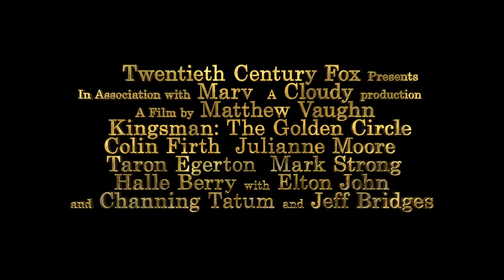Kingsman: The Golden Circle | Official Trailer 2 [HD] | 20th Century FOX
“Kingsman: The Secret Service" introduced the world to Kingsman - an independent, international intelligence agency operating at the highest level of discretion, whose ultimate goal is to keep the world safe. In "Kingsman: The Golden Circle," our heroes face a new challenge. When their headquarters are destroyed and the world is held hostage, their journey leads them to the discovery of an allied spy organization in the US called Statesman, dating back to the day they were both founded. In a new adventure that tests their agents' strength and wits to the limit, these two elite secret organizations band together to defeat a ruthless common enemy, in order to save the world, something that's becoming a bit of a habit for Eggsy...

Written by Jane Goldman & Matthew Vaughn, based upon the comic book by Mark Millar & Dave Gibbons

Cast: Colin Firth, Julianne Moore, Taron Egerton, Mark Strong, Halle Berry, with Sir Elton John, Channing Tatum, and Jeff Bridges